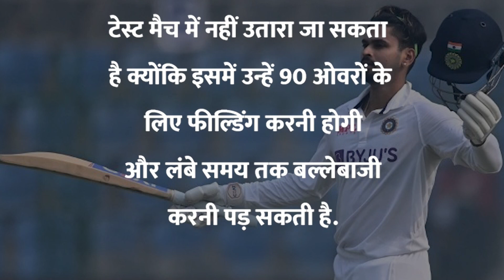Ind vs Aus 2nd Test: Shreyas Iyer नहीं खेलेंगे दूसरा टेस्ट। Rohit Sharma की बढ़ी टेंशन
Star batter Shreyas Iyer, who was ruled out of the first Test due to a lower back injury is still doing rehabilitation at the National Cricket Academy and it is unlikely the team management will risk playing him directly in a Test match. India and Australia will play the second Test at the Ferozshah Kotla from Friday and it is to be seen if Iyer is able to join the team.

Iyer had posted a few videos of his intense rehab programme at the NCA in Bengaluru under trainer S Rajnikanth. Iyer is doing his strength and conditioning routines but the norm for return to play in international arena is to at least play a domestic game of some form before donning national colours again.

Hence Iyer, who hasn't played any competitive cricket for a month now, might not be directly thrown into a Test match where he might have to field for 90 overs, crouch and stand close-in and then bat for long hours.

It will be interesting to see if the Chetan Sharma-led selection committee names Iyer in the Rest of India squad for the Irani Cup match against Madhya Pradesh from March 1-5 to prove his fitness just like they asked Ravindra Jadeja to play a Ranji Trophy game against Tamil Nadu.